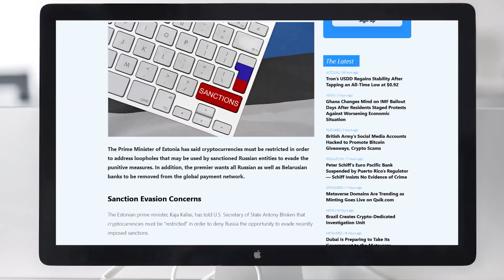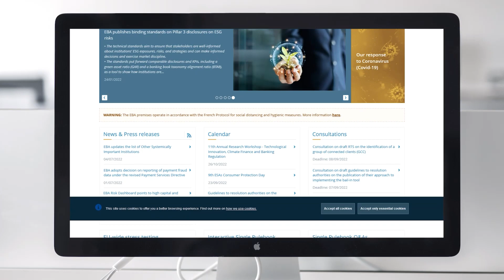Get Ready - Pan European Crypto Regulations (From the European Commission)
🔥 To get more on-chain insights for free signup for my weekly newsletter here ➡️

📒 Show Notes  📒

⏰ Timecodes ⏰

0:00 Intro
0:43 How This Regulation Came About?
2:55 Practical Impact on Crypto Businesses
3:40 My Take on the EU Rules

Digital Asset Tech I Use All The Time

⚡CoinTracking.info - How I Track All My Digital Asset Activity To Stay on Top of Taxes (and they are global! Not just USA focused 💯 )

⚡Ledger Hardware Wallets (Nano S - Holds 3 Token Apps & Nano X Holds up to 100 Token Apps)

QUESTION — Have a question about Bitcoin, Cryptocurrency, Digital Assets, Investing, Fat FIRE or Anything Else? Post in comments section of this video!

If you want to understand technology and innovation to grow your wealth on your journey to financial independence: ➡️

This channel may provide general information. I do not nor does this channel provide legal advice.  Although I strive to make sure the information here is accurate and useful, I recommend you consult a lawyer if you want legal advice which must be tailored and specific to your specific facts, circumstances and jurisdiction. No attorney-client or confidential relationship exists or will be formed between you and myself nor between you and this channel.

I am not a financial advisor.  For any matter involving investment or financial matters, you do your own research and due diligence which must include seeking advice from a licensed financial advisor or registered investment adviser when necessary and applicable to your personal situation.  All investments have risk and there is no guarantee that you will be in starting a business venture, making an investment or growing generational wealth. There is also no guarantee that you will not lose money or that your business will not fail or the financial market will not have extreme volatility up or down. Please do your own research and understand that there is no guarantee or promise of any particular outcome.